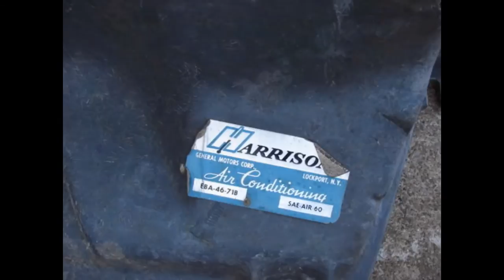1968 1969 1970 1971 1972 GTO CHEVELLE AC BOX AND CORE